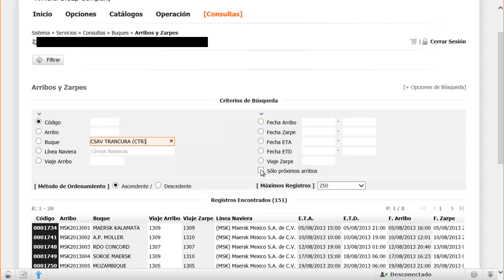Arribos y Zarpes